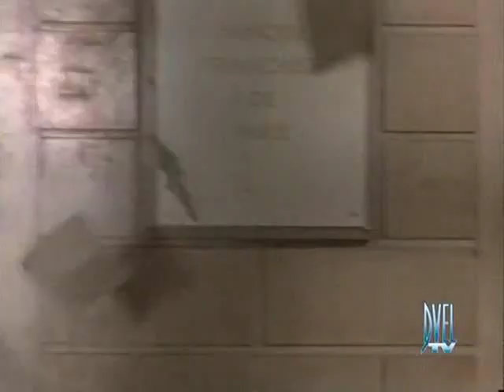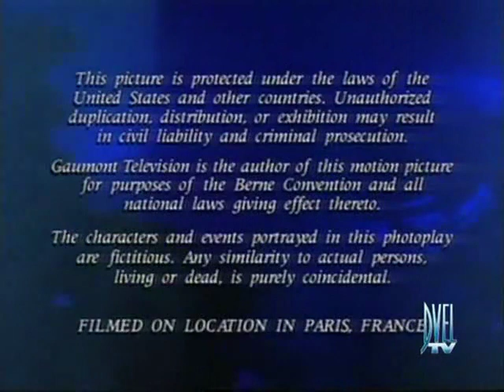Highlander la serie stagione 3 episodio 20 - Il dubbio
Quando un disegno di Leonardo Da Vinci di inestimabile valore viene rubato a un amico di MacLeod in una rapina nella quale sono rimasti uccise le due guardie, MacLeod si offre di agire come intermediario nello scambio per il recupero dell'oggetto trafugato. Egli scopre che il disegno è stato rubato da Kagan (Paudge Behan), un Immortale che ha già incontrato una volta a Parigi nel 1930 e anche quella volta l'uomo stava derubando una banca uccidendo senza pietà delle persone innocenti e proprio per quest'ultimo gesto MacLeod uccise il suo mentore. Nel frattempo, Maurice (Michel Modo) chiede a MacLeod di parlare con la sua irrequieta nipote, Simone (Geraldine Cotte). Si scopre che Simone ha più problemi di quanto immagini Maurice - lei fa la prostituta ed è complice di Kagan. MacLeod trova Kagan, il quale professa la sua innocenza nell'uccisione delle guardie e promette di cambiare stile di vita se MacLeod lo aiuterà. Quando Simone, l'unica testimone dell'uccisione delle guardie da parte di Kagan, viene uccisa, MacLeod comprende che Kagan non potrà mai cambiare e lo sfida ottenendone la testa.